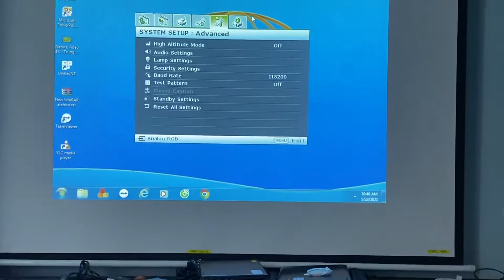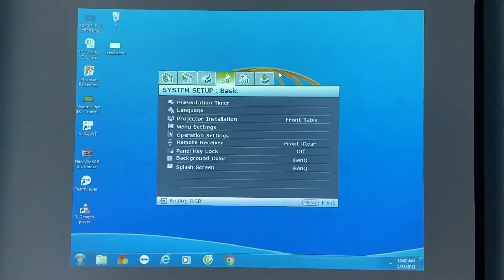Máy chiếu BenQ Ex600